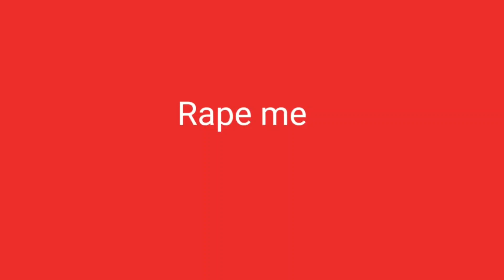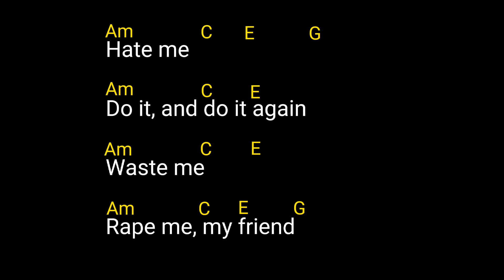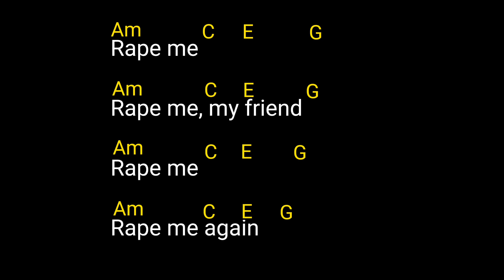Rape me ( by Nirvana) chords & lyrics